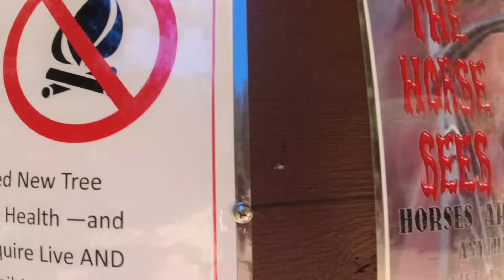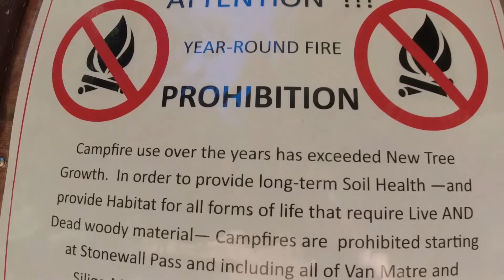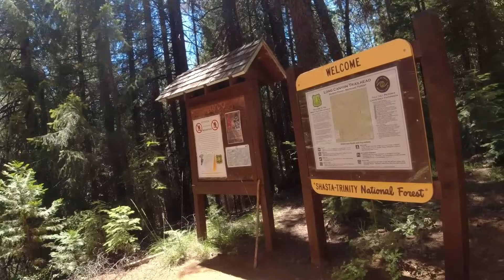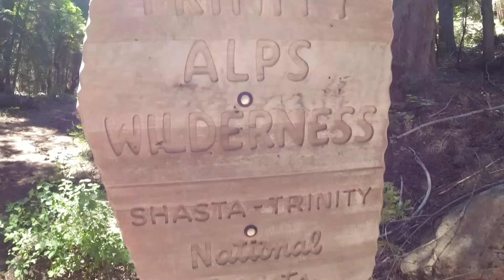What is a Rainbow Gathering & Why Was it Shut Down?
In this video I hike through the forest in northern California, talk about the Rainbow Gatherings that happen in the United States and around the world and explain why the police shut down the gathering this year that was supposed to take place near Susanville, California.